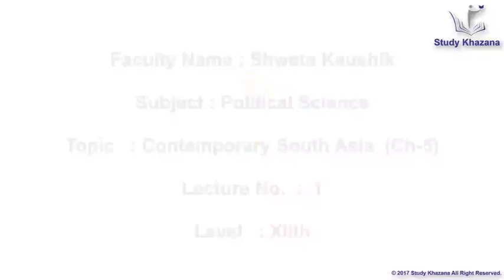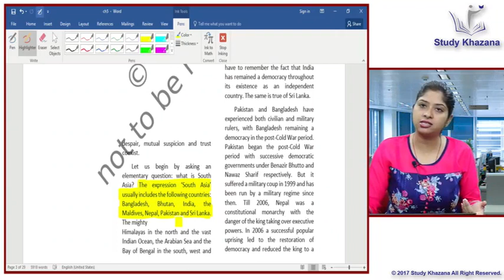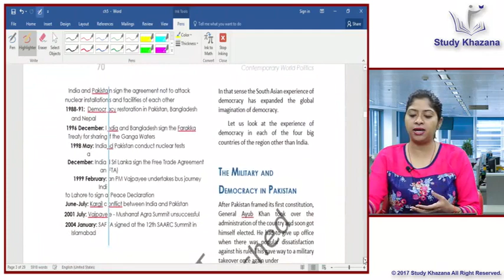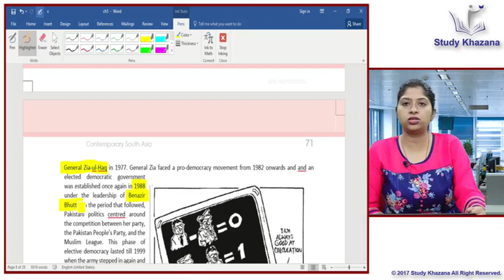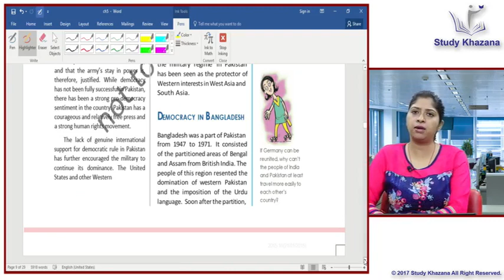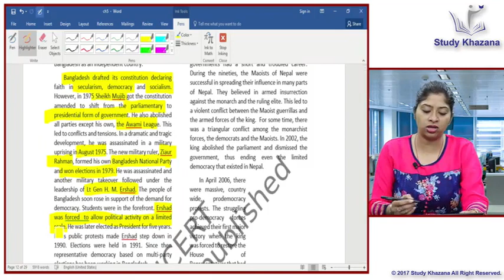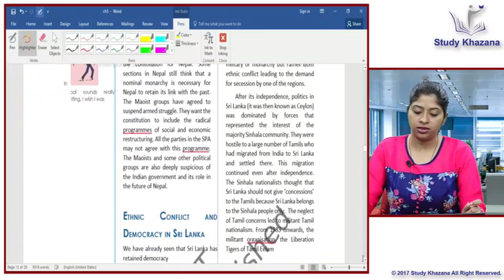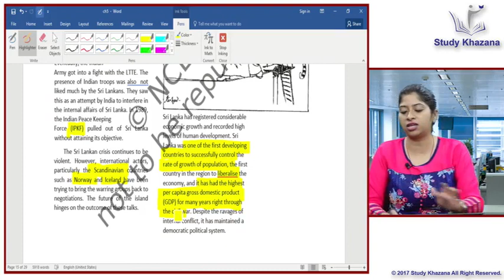CBSE Class 12 Political Science : Contemporary World Politics : Contemporary South Asia : L 01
Title:- CBSE Class 12 Political Science : Contemporary World Politics : Contemporary South Asia : L 01
Class:- 12th
Faculty Name:- Shweta Kaushik